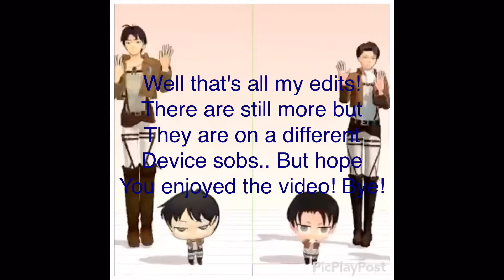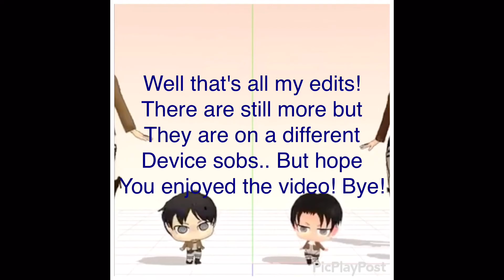My edits UvU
Funimate-AOT_Edits
Hi people hope you enjoyed the video, I made edits for a year now, now these are not allll my edits some of them were lost and some are on my iPad, hope you enjoyed the video!